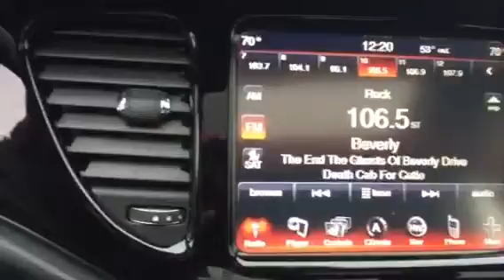2013 Dodge Dart at Lake Norman Chrysler Dodge Jeep Ram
2013 Dodge Dart at Lake Norman Chrysler Dodge Jeep Ram